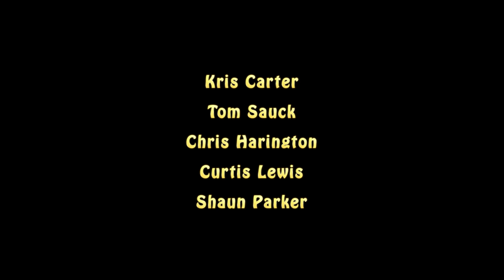2nd ride with Kris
first with kris and a gopro